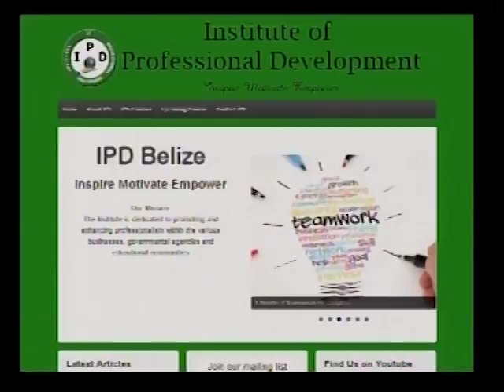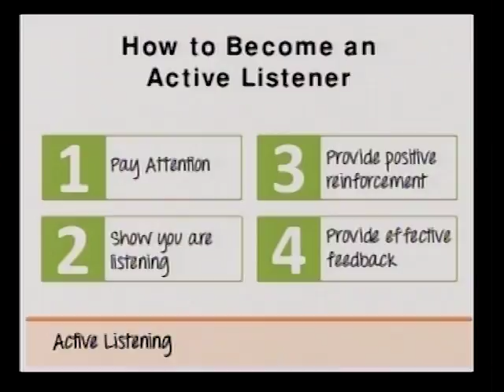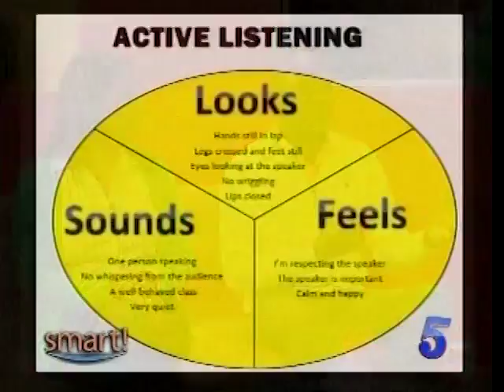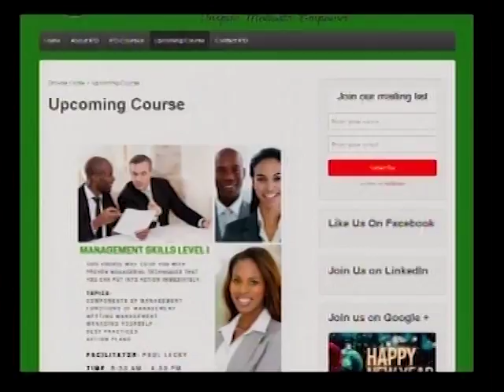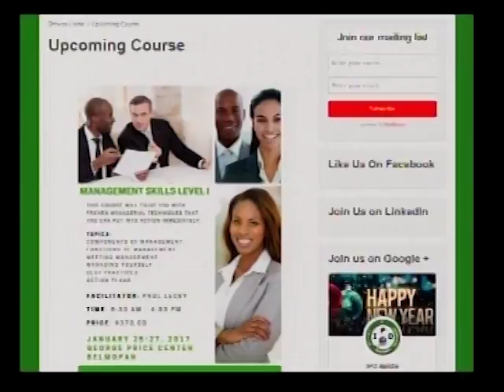Resolution Week - Personal Branding (Making oneself marketable)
Paul Lecky - President / Lead Trainer, Institute of Professional Development